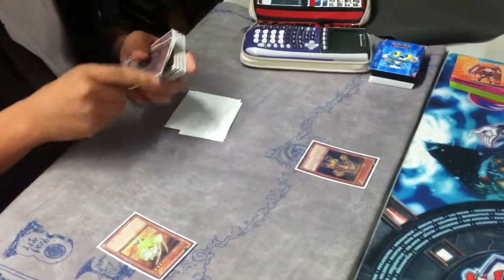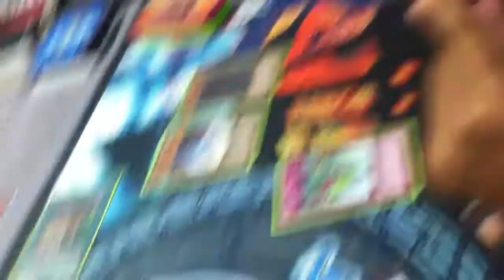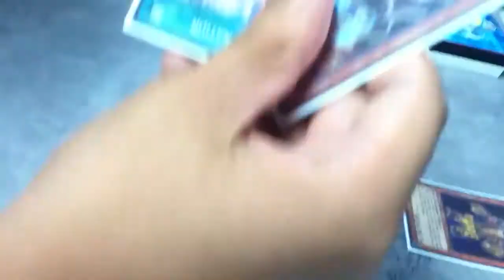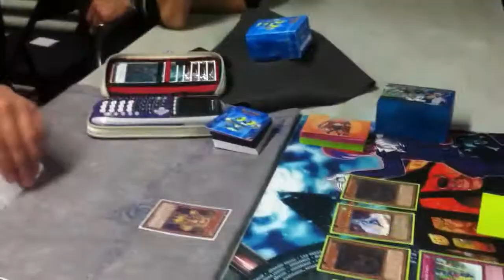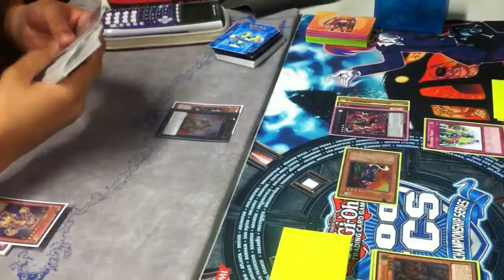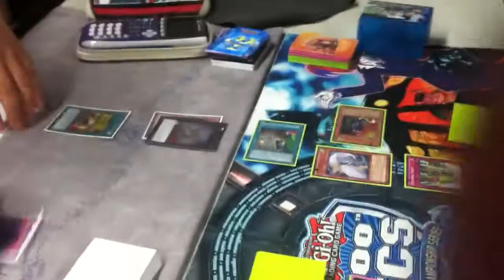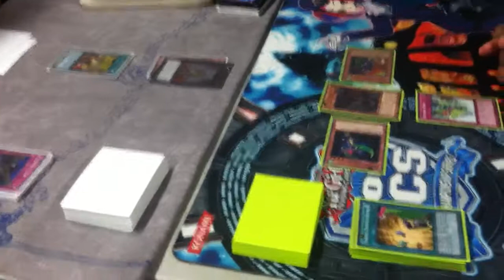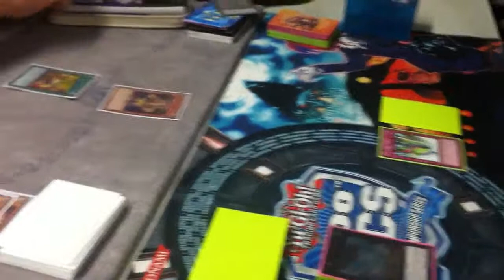Locals Finals! Bujins (Abner) VS Harpies (Chris) Game 1!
Our locals finals on 4/25/2014. And as bonus you got my buddy Jack's commentary. lol.

YGOPro Username: KingOfKards
Dueling Network Username: King Of Kards